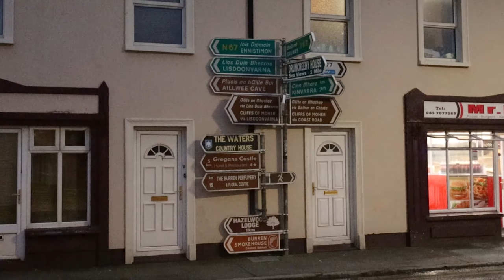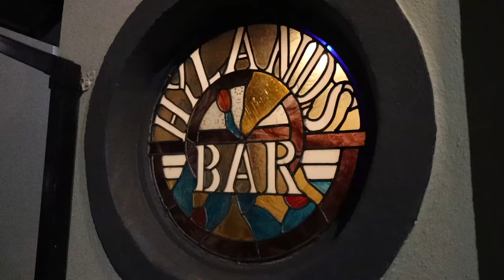LOVELY FOOD & MUSIC in BALLYVAUGHAN, IRELAND: DAILY VLOGS UK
It's my first full day in Ballyvaughan, Ireland, and this is my evening vlog. For the vlog filmed earlier in the day,

We go out for a delicious meal at L'Arco Italian Restaurant and then head back to our cottage to play some music, although the session deteriorates somewhat! 😂

Here are some things I bought for my travels this year:

Packing cubes (I already LOVE THEM)
A toiletry bag with lots of sections
A head wrap towel to keep my hair dye off the hotel/BnB towels!